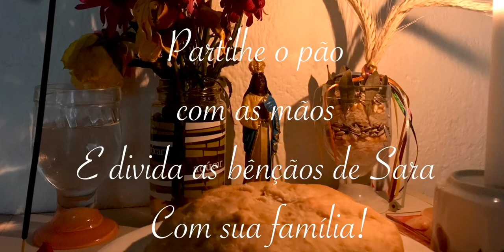PÃO DE SANTA SARA | consagração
Oi mandingueiros 💜

Esse ritual é muito importante pra mim e pra minha família espiritual!
Recebam as bençãos de SANTA SARA em seus lares.
Encerramos hoje nossa maratona de 3 dias seguidos de vídeos com essa singela homenagem!

RECEITA DO PÃO (como prometido)
Ingredientes
1 1/2 tablete de fermento de pão
1/2 xícara de chá de açúcar
1 xícara de chá de leite morno
1 ovo
1/2 xícara de chá de óleo
1 colher de sal
1/2 kg de farinha de trigo

- Reserve a farinha em uma vasilha
- misture com os 6 primeiros ingredientes até virar uma mistura homogênea (pode usar o liquidificador se quiser).
- após despeje a mistura na vasilha com farinha e novamente misture até que a massa fique consistente.
- unte um tabuleiro onde caiba o seu pão e deixe fermentar por 30min
- depois leve ao forno entre 15 a 25 min.

Beijos,
domi